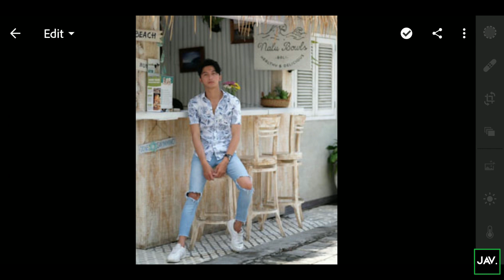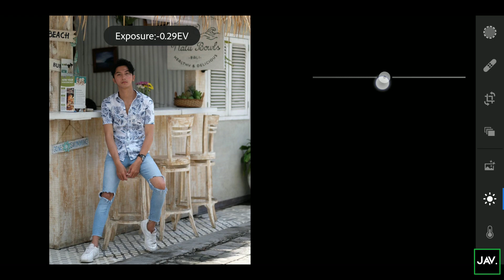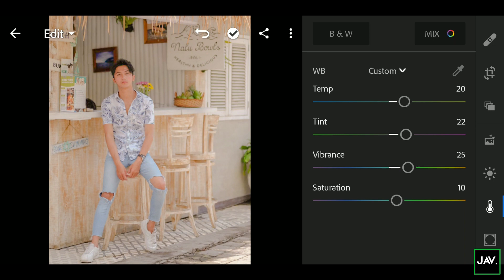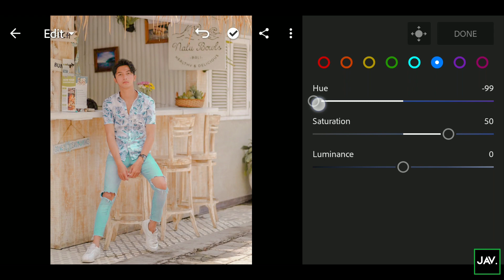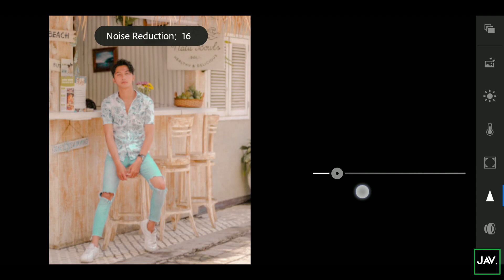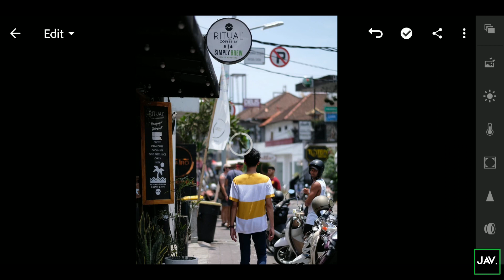Cara edit foto ala selebgram byvb | lightroom | preset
Cara edit foto ala selebgram byvb.id | lightroom | byvb | byvb preset ( part 2 )

🌠 lightroom mobile
🌠 edit foto ala selebgram nabilazirus
🌠 ediliethug